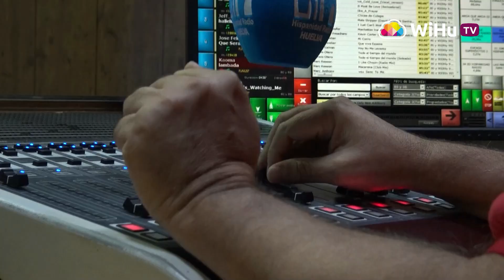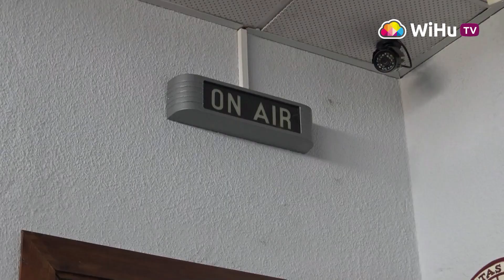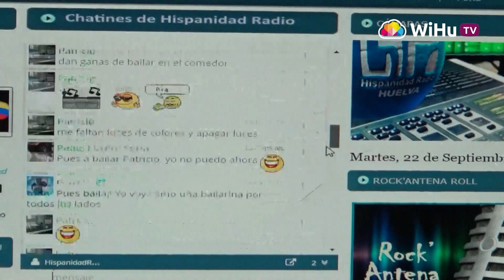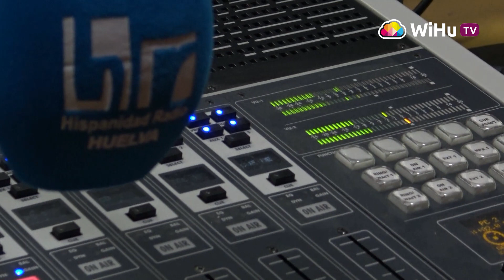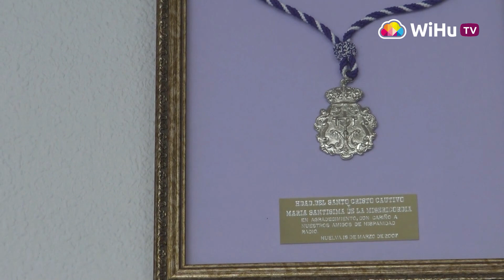Se buscan socios protectores para que no desaparezca Hispanidad Radio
Ha cumplido 36 años acompañando a los onubenses día tras día con música y programas de todo tipo. Ser una emisora local con licencia de radio sociocultural le impide emitir publicidad comercial y después de varios años se ha visto obligada a volver a sus orígenes buscando socios protectores que ayuden con el mantenimiento de la misma.

La campaña arrancó hace tres semanas y es impresionante la respuesta de la ciudad de Huelva. Quienes hacen posible que siga sonando esta radio de Huelva piden que no cese el apoyo.